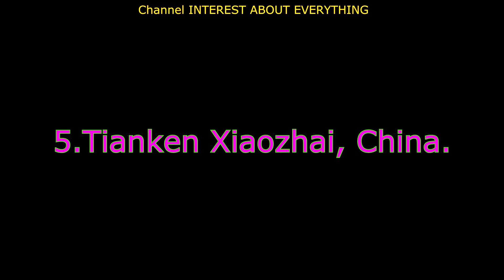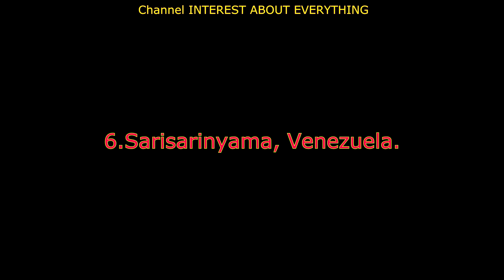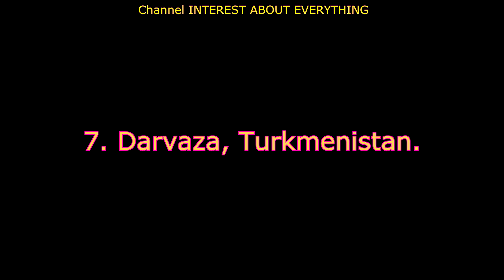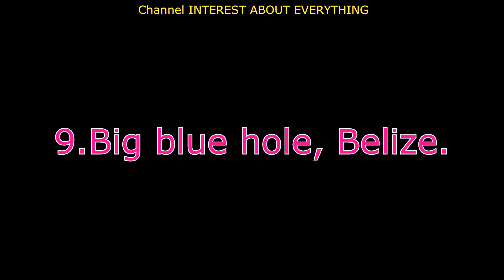Top 10 failures of the world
Top 10 deepest and most interesting failures in the world.